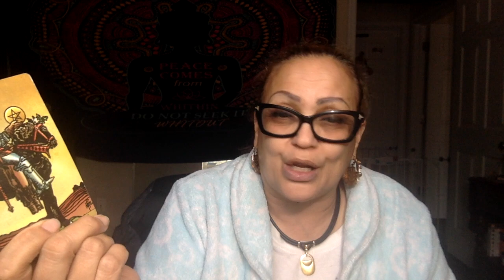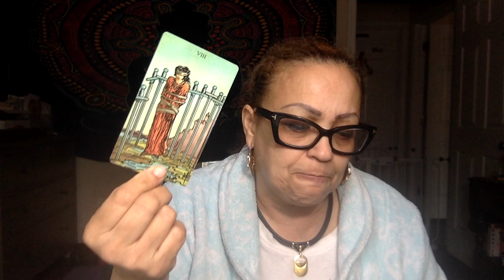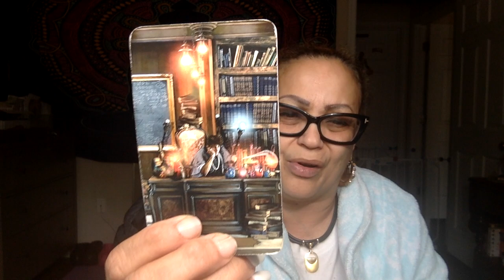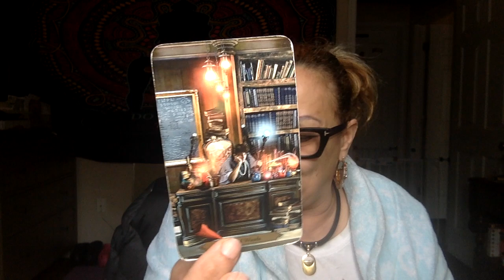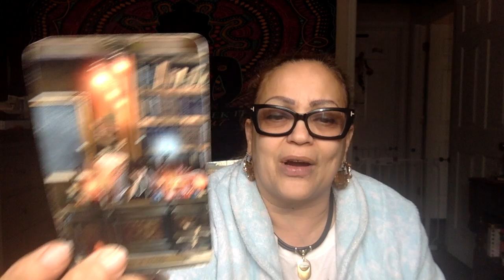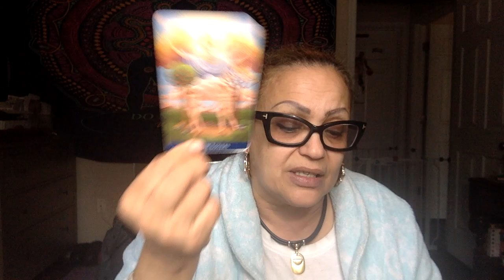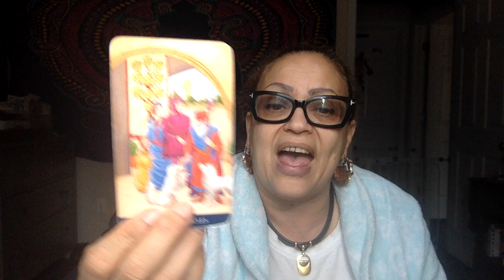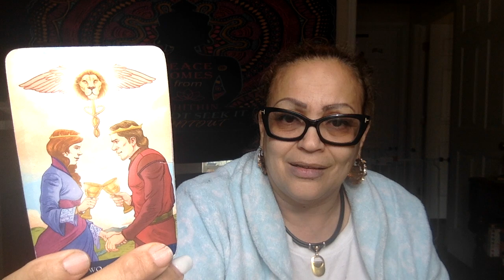Pisces KEEPING IT REAL WITH YOURSELF🙇🏽 YOU KNOW HOW YOU REALLY FEEL🏩❤️‍🩹